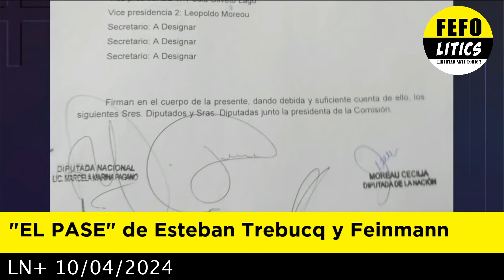EL PASE de Esteban Trebucq y Eduardo Feinmann 10-04-2024